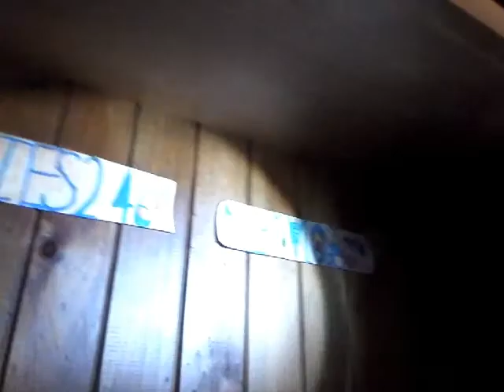Shout out to mia